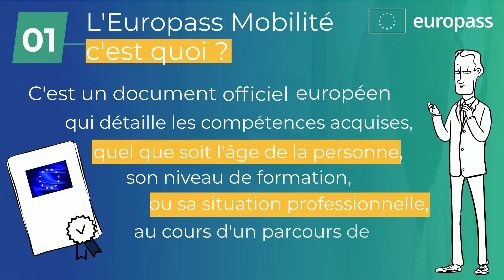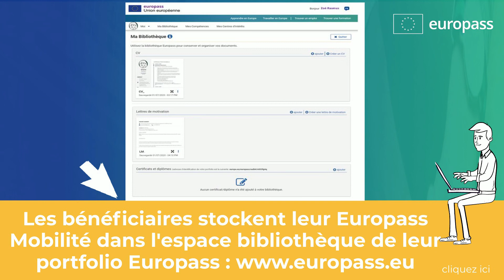L’Europass Mobilité pour l’Enseignement Supérieur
Vous organisez des projets de mobilité dans le secteur de l’enseignement supérieur ? Toute mobilité, qu’elle soit de stage, de formation ou d’étude, peut faire l’objet d’une reconnaissance des compétences acquises pendant cette période. Vous pouvez donc demander à générer des Europass Mobilité pour vos participants. Mais l’Europass Mobilité c’est quoi ? c’est pour qui ? et ça sert à quoi ? Cette vidéo vous éclairera et répondra à ces questions afin que vous puissiez vous lancer dans la démarche !
Besoin d’informations supplémentaires ?
🖥 La plateforme Europass gratuite et sécurisé pour stocker vos Europass Mobilité
🌟 Site dédié à la demande d’Europass Mobilité pour les projets KA1 KA1 (à partir de 2021) et KA2 et hors Erasmus+